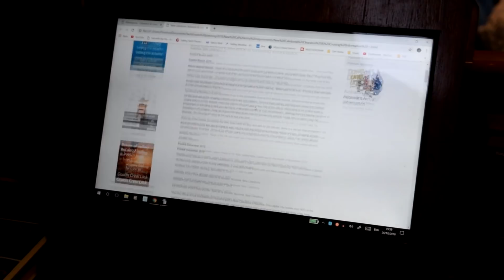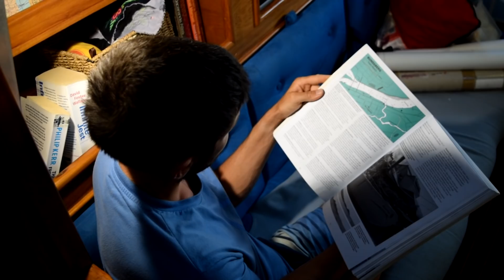Sailing Western Fiji – Sailing the Pacific Episode 36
Sailing through the beautiful Yasawa Islands of Western Fiji. The promise of meeting up with old sailing friends had us heading for Fiji's main Island. We cram the boat full of fresh produce from the local market before setting off to sail the Western islands. This area has some stunning scenery and some of the clearest water we have seen. From here, the next leg of our route around the world needs a little more thought, so we give you an insight into our planning process and future route plans.